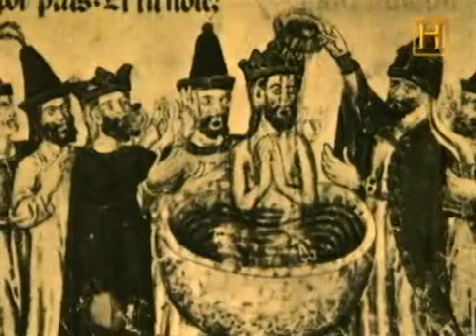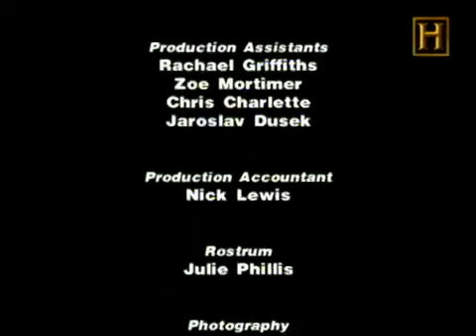(En La) Línea De Fuego - Gengis Khan, El Conquistador Mongol